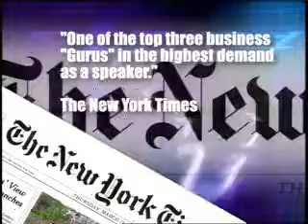Daniel Burrus Technology Speaker and Futurist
Brooks International presents Dan Burrus. . Daniel Burrus is one of the worlds leading technology forecasters and business strategists, and is the author of six books.  He is the founder and CEO of Burrus Research, a research and consulting firm that monitors global advancements in technology driven trends. In 1983, Burrus became the first and only futurist to accurately identify the twenty technologies that would become the driving force of business and economic change for decades to come.  Since then, he has established a worldwide reputation for his exceptional record of predicting the future of technological change and its direct impact on the business world.  He has helped hundreds of clients identify new opportunities and develop successful competitive strategies based on the creative application of leading-edge technologies, and has delivered over 2,300 keynote speeches to corporations, associations, and professional organizations worldwide.